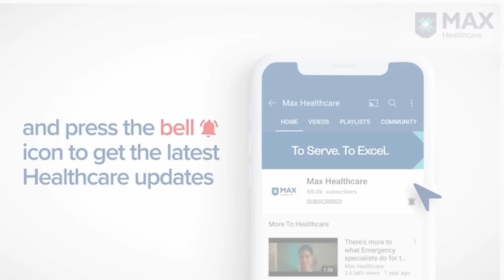Knee Replacement vs Knee Resurfacing │ Dr. Simon Thomas│ Max Hospital, Shalimar Bagh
Knee replacement surgery ensures the preservation of major ligaments and muscles. But is there a difference between replacement and resurfacing? Dr. Simon Thomas Director, Robotic Joint Replacement & Orthopaedics, Max Hospital, Shalimar Bagh, Delhi, India, explains how the terms refer to the same procedure and why it is advantageous to patients suffering from knee ailments.